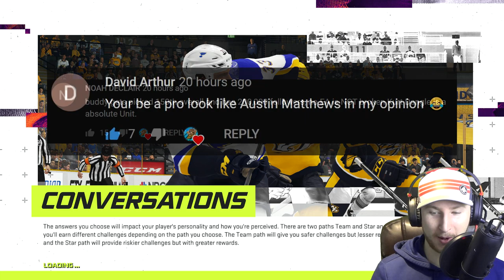NHL 21: Player Be A Pro #3 - "Starting Season 1!"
Kurt Dangle is back and starting his first NHL season with the Tampa Bay Lightning. :-)